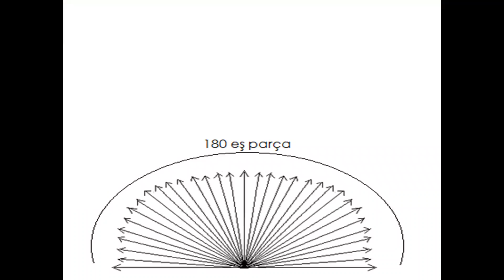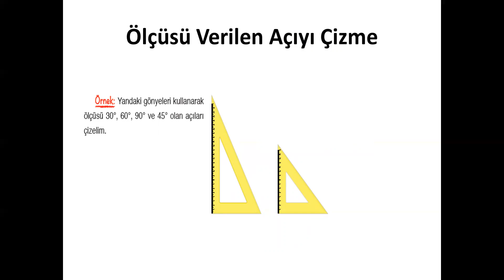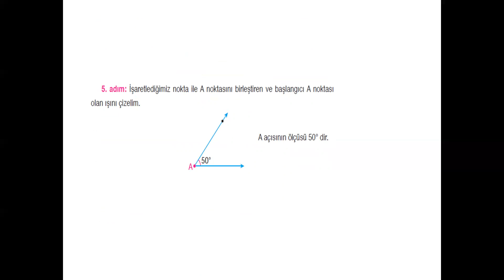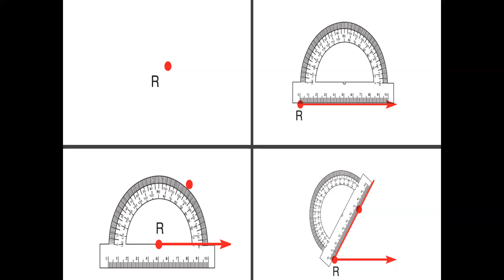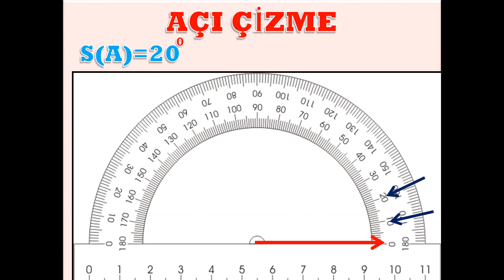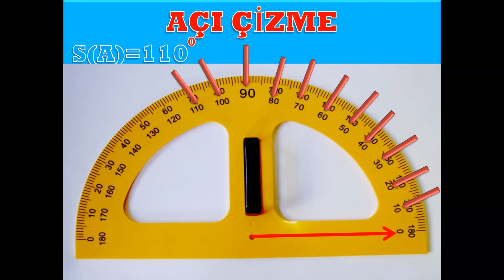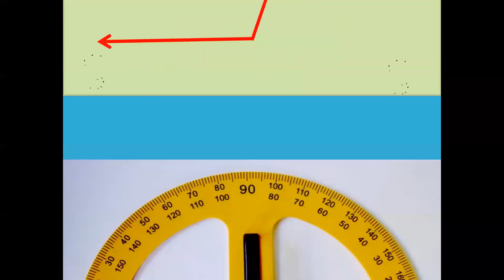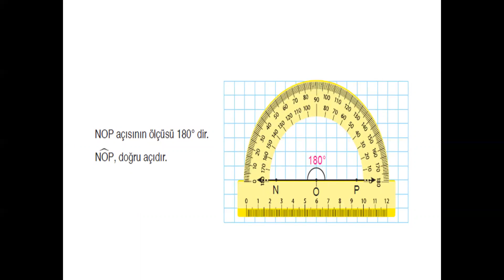5.SINIF MATEMATİK AÇI NASIL ÇİZİLİR?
MATEMATİK AÇI NASIL ÇİZİLİR?
MATEMATİK AÇI VE AÇI ÇEŞİTLERİ - AÇILARIN OKUNUŞU -AÇI ÇİZİMİ - AÇI ÖLÇME